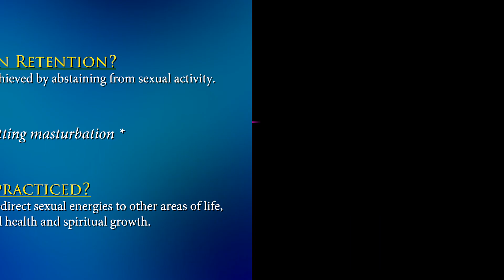Semen Retention - Secret Behind Making Millions? | The Nina & Sups Show | Sarvesh Shashi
Modern day, yogi to the stars, Sarvesh Shashi fills us in on what semen retention is and why people do it. Is it the reason behind his multi million dollar business - that even celebrities like Jennifer Lopez have invested in?! Find out in today's episode!